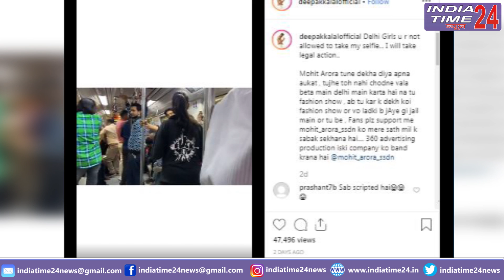Delhi Metro में Deepak Kalal को इस लड़की ने क्यों मारा सबके सामने करारा थप्पड़ ?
दीपक कलाल, इंडस्ट्री का एक ऐसा नाम है जो राखी सावंत के साथ अपनी ‘फेक शादी’ की वजह से सुर्खियों में आया था। दीपक, सोशल मीडिया पर अपने अजीबोगरीब वीडियो बनाने के लिए जाने जाते हैं। यहां तक की इनकी कई बार पब्लिक प्लेस में पिटाई भी हो चुकी है। लेकिन अब दीपक एक बार फिर से सुर्खियों में हैं। दरअसल, दीपक कलाल एक बार फिर सोशल मीडिया पर अपने कमेंट और महिला के साथ बदतमीजी को लेकर सुर्खियों में आए हैं। उन्होंने अपने इंस्टाग्राम अकाउंट से एक वीडियो शेयर किया है जिसमें एक महिला, दिल्ली मेट्रो में उन्हें थप्पड़ जड़ती नजर आ रही हैं।